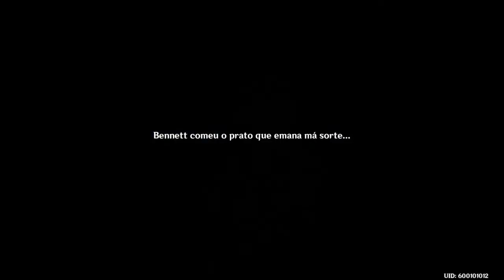Genshin Impact - Viagem Fantástica #5 - Bennett - Evento de Encontros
- Viagem Fantástica
- Bennett
- Evento de Encontros

Genshin Impact é um jogo eletrônico RPG de ação gratuito desenvolvido e publicado pela miHoYo. O jogo apresenta um ambiente de mundo aberto de fantasia e sistema de batalha baseado em ação usando magia elemental e troca de personagem, e usa a monetização de jogo gacha para os jogadores obterem novos personagens, armas e outros recursos. O jogo é apenas online e apresenta um modo multiplayer limitado que permite até quatro jogadores jogarem juntos. Foi lançado para Microsoft Windows, PlayStation 4, Android e iOS em 28 de setembro de 2020. O Genshin Impact também está planejado para lançamento no Nintendo Switch e PlayStation 5; a compatibilidade da edição de PlayStation 4 para de PlayStation 5 foi adicionada em 11 de novembro de 2020.